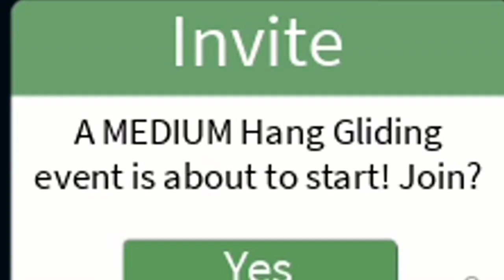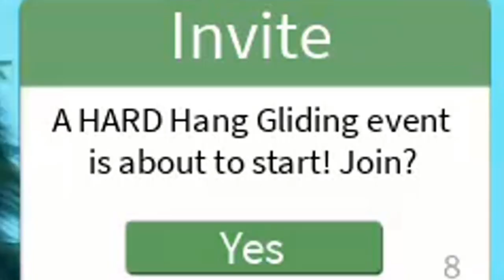BackPacking Becuase There are NO Thanksgiving Games